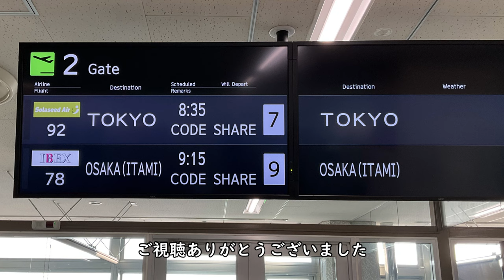【ソラシドエア／大分空港】GSアナウンス東京行き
【撮影機材】
Panasonic 4K VZX990M 64GB HC-VZX990M-W
4K ビデオカメラ VZX992M

Everyday Update!